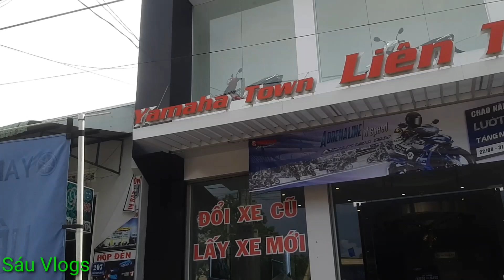Trả góp Exciter 150 ✅ Thủ tục Trả Góp Exciter 2020 lãi suất ưu đãi tháng 9 / Sáu Vlogs